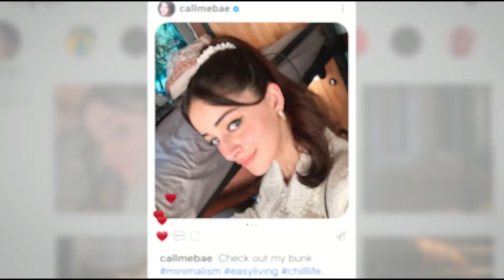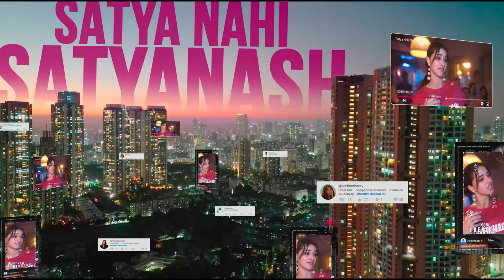Call Me Bae Episode 2 Explained In Hindi | Story men | Ananya Pandey Webseries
Discover the world of Call Me Bae, a captivating web series that delves into the lives of privileged individuals navigating love, friendship, and identity.

In this explanation video, you'll get a sneak peek into the glamorous lifestyle of the characters as they indulge in designer brands and exclusive parties. However, beneath the surface, you'll discover the hidden challenges they face, including family pressure, personal insecurities, and societal expectations.

Explore the complex relationships between the characters, filled with love, betrayal, and unexpected twists. Enjoy the humorous situations and witty banter that add a touch of lightness to the drama. Join us as we unravel the secrets and scandals of Call Me Bae.